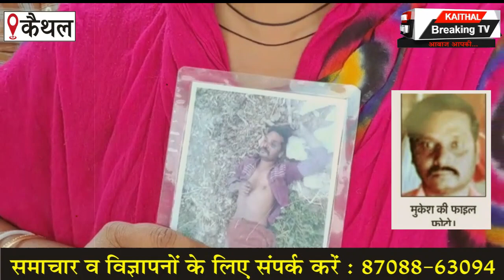पड़ौसी के घर में घुसने की सजा... मौत?